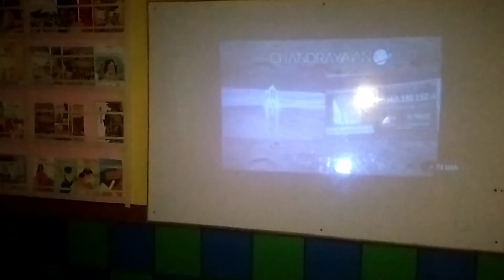चंद्रयान-3की सफलता पर इसरो के वैज्ञानिकों तथा देशवासियों को CS Vyaspur की तरफ से ढेर सारी शुभकामनाएं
दोस्तों नमस्कार अगर यह वीडियो आपको अच्छा लगा है तो वीडियो को लाइक कर दीजिए साथ में अगर चैनल में नए हैं तो चैनल को सब्सक्राइब भी कर दीजिए और बैल आइकन को भी प्रेस कर दीजिए ताकि आने वाले वीडियो आपको सबसे पहले मिल सके ,साथ ही वीडियो को शेयर भी कर दीजिए और वीडियो पर कमेंट करना ना भूले धन्यवाद।
Real motivation rajeev real motivation
real motivation
Motivation real
real motivation Rajeev
real motivation
Rajeev real motivation
rajeev real motivation
Csvyaspur cs Vyaspur vyaspur composite school Vyaspur